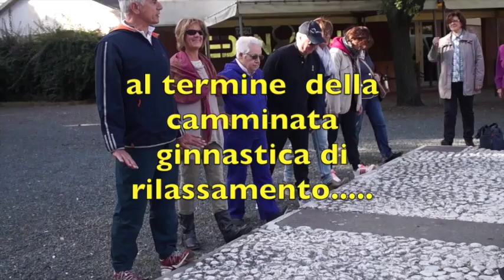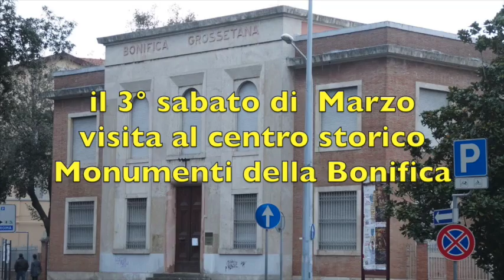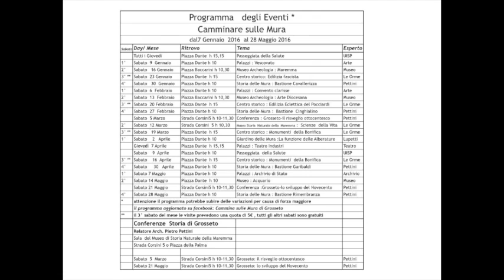Camminare sulle Mura 2016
Ogni Giovedì e Sabato
accompagnati da un esperto
Passeggiate della Salute e della Cultura
sulle Mura e nel Centro Storico  di Grosseto